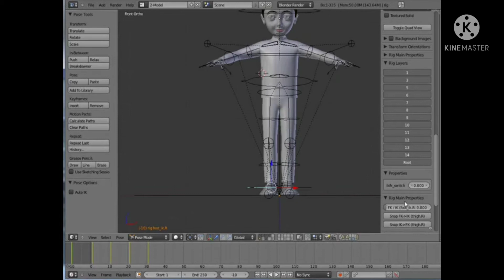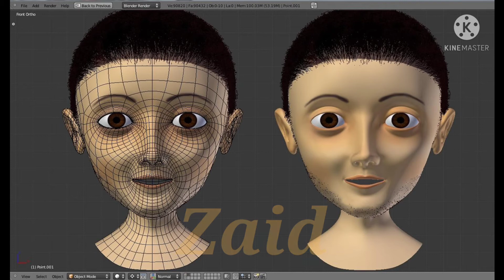Monaime Zaim's 3D Cartoon Characters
They Are All The 3D Cartoon Characters In The Blender This First Is Faizan, This Second Is Akilah, This Third One Is Zaid And This Fourth One Is Saira. Congratulations Monaime!